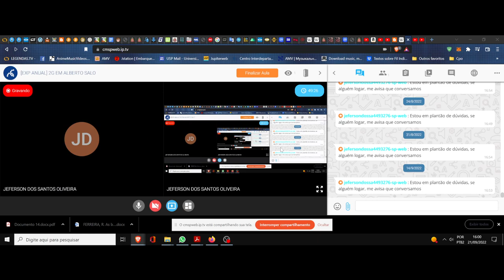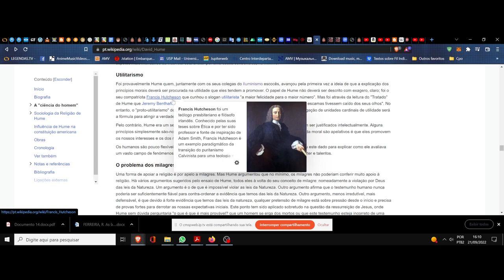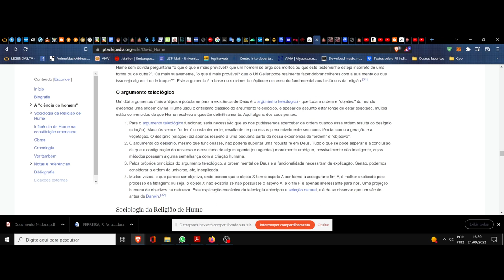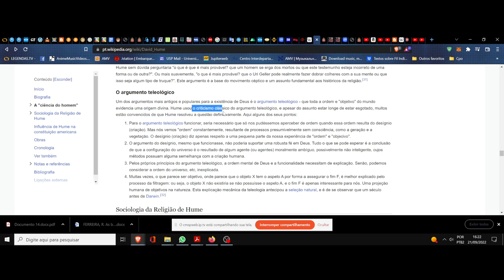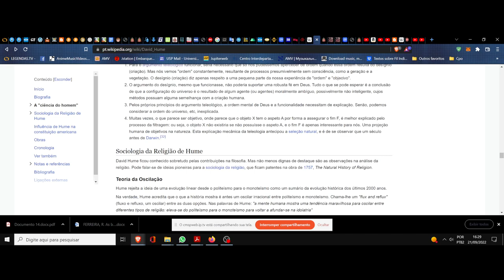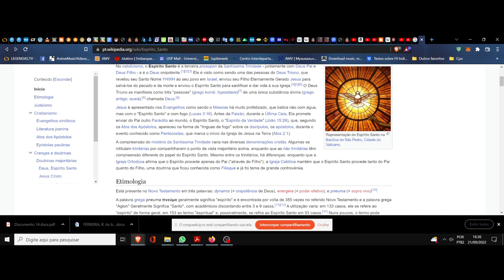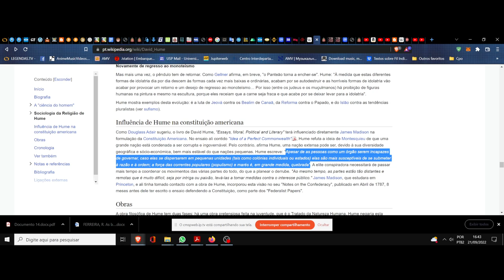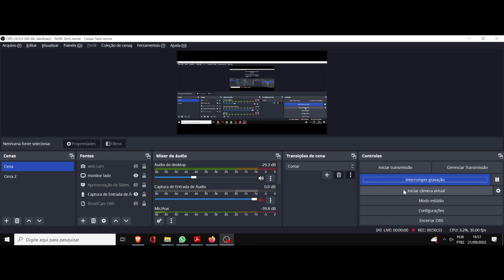(DC/22 02OdE) Aula 24 Orientação de Estudos (21/09). David Hume. Um panorama, seguimento